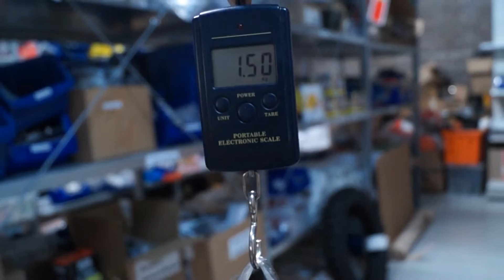Обзор новых революционных мусов для эндуро Gibson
В магазин Мото50 поступили новые мусы он немецкой компании Gibson. Все мусы высочайшего качества, произведены по запатентованной технологии в Италии.